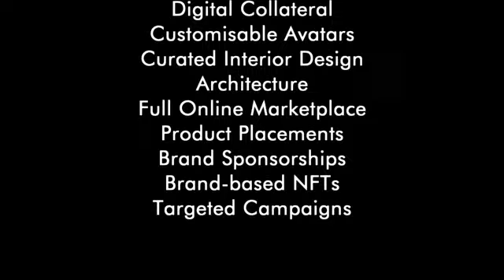Noisy Panda World's Metaverse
Very cool future tech coming from guys and gals at Noisypandaworld.